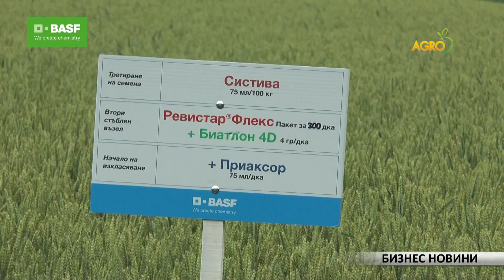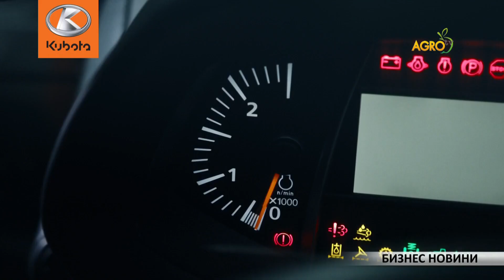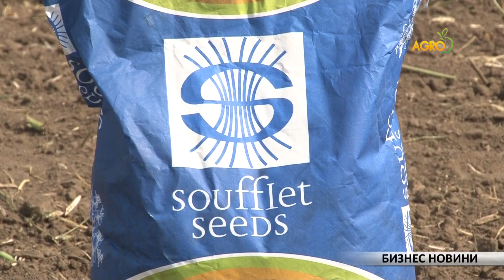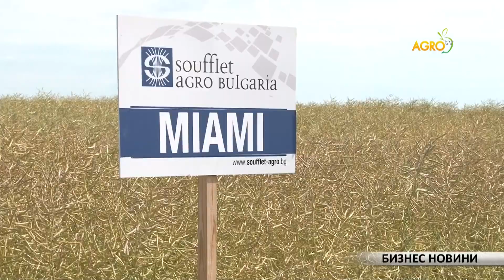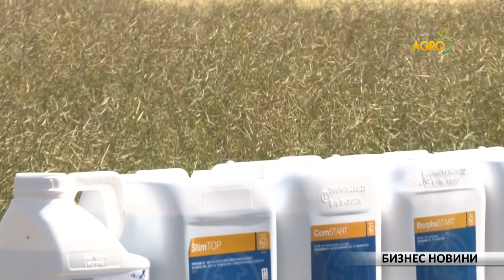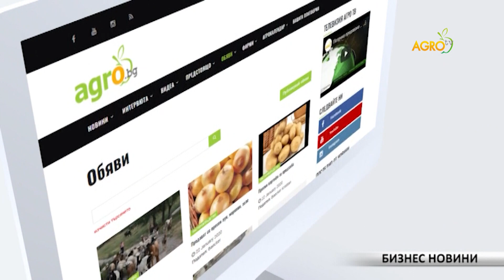Бизнес новини: Борба с неприятелите по земеделските култури без химия – възможно ли е това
Представяме ви сеялка за директна сеитба, благодарение на която ще повишите добивите от зърнено-житните култури
На фокус: Летни промо пакетни предложения от Агро ТВ
И още: Нова серия японски трактори на българския пазар